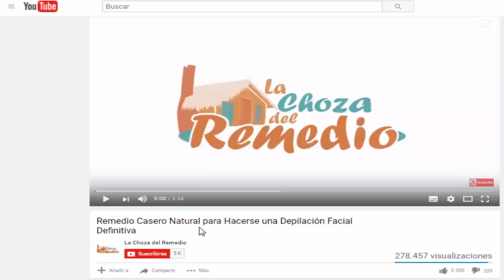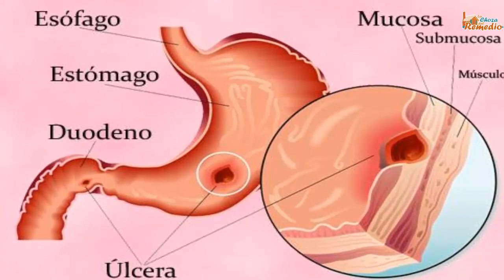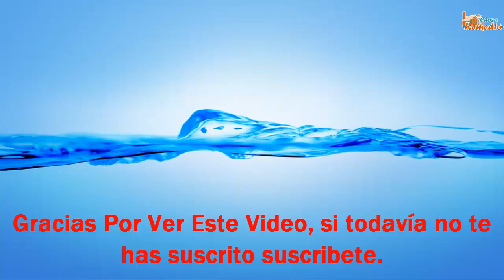No Podrás Creer Todo Lo Que El Plátano Puede Hacer Por Tu Cuerpo ¡Debes Saberlo!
¿Sabías que el plátano es una fruta que se considera como la más valiosa y nutritiva? Sí, los beneficios que se obtienen de él soy muy positivos para la salud de nuestro cuerpo.